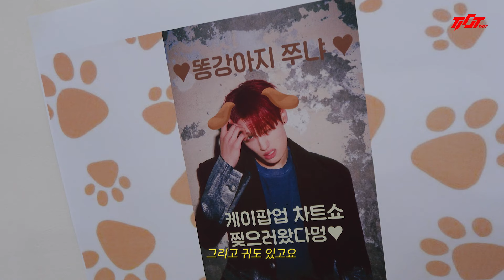TIOT(티아이오티) [MOMENT-IOT] Ep.17 : 짱강아지 금준현 🐶 'ENA 케이팝업 차트쇼' 스페셜 MC BEHIND [ENG/JPN]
TIOT(티아이오티) [MOMENT-IOT] Ep.17 : 짱강아지 금준현 🐶 'ENA 케이팝업 차트쇼' 스페셜 MC BEHIND